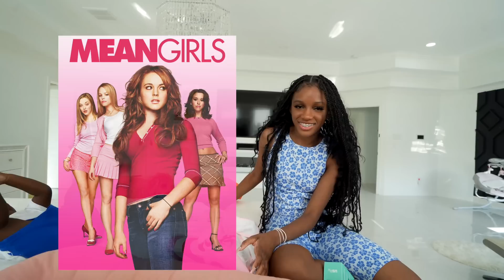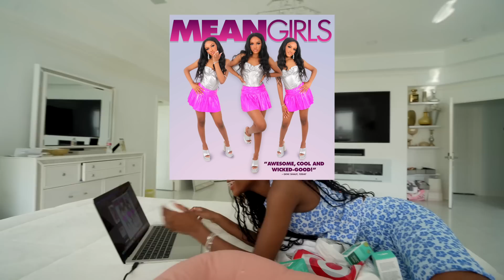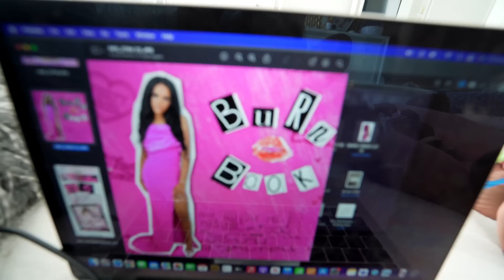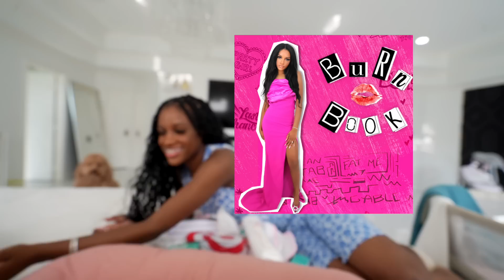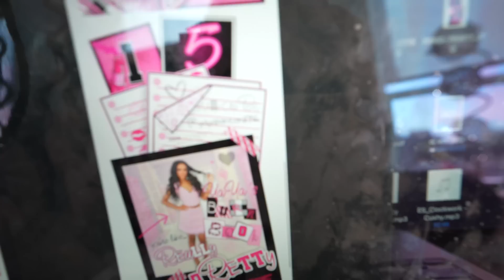MY 15TH BIRTHDAY PHOTO SHOOT PICS CAME OUT SO GOOD